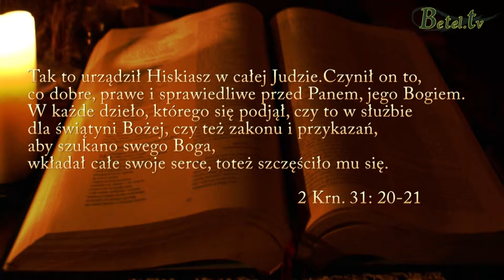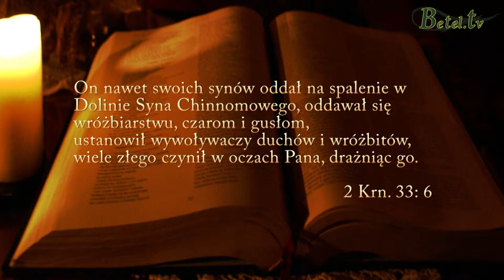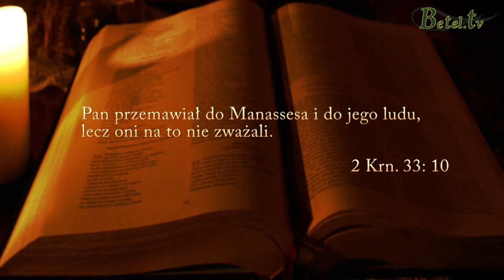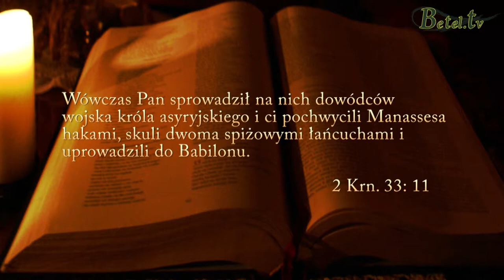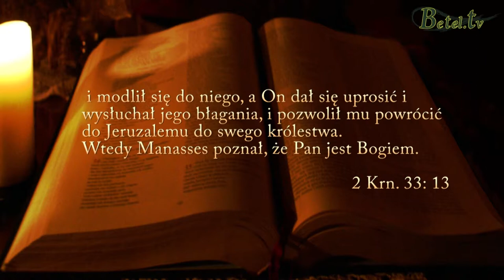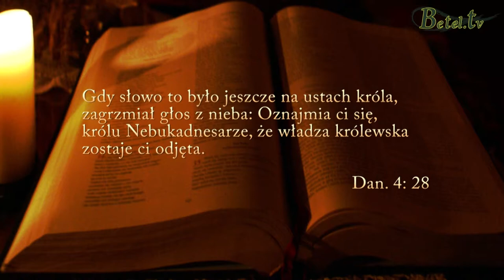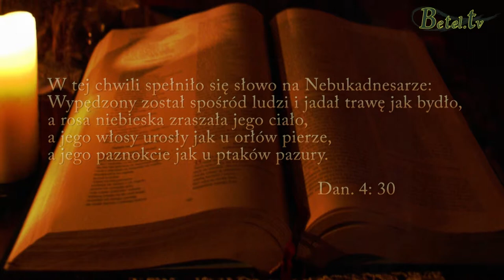Nabożeństwo dn.16.06.2013 " O odpowiedzialności za siebie i za innych" cz.2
Kontynuacja myśli rozpoczętej przez Pastora Hydzika dn. 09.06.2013